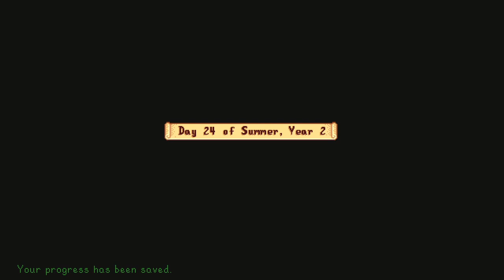Stardew Valley Series, Episode 77: WE FINALLY GET THE GALAXY SWORD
Out of the things I SHOULD do, I opt to go for the one thing that MIGHT help me in my next future Skull Cave run; the fabled Galaxy Sword with the Prismatic Shard I held onto all this time. I then make a TON of money on crops, until something loudly explodes one night.